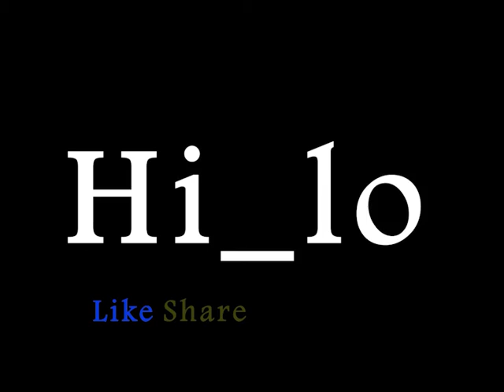A Bad Day | Forklift | Easy Method | Total Overdose | Eidos